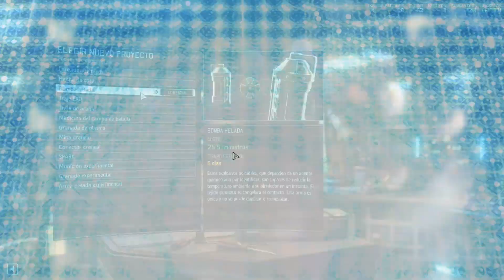XCOM 2 - WotC #24 - La fortaleza de la Asesina 1/3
Si quereis que cree un personaje de XCOM haciendo referencia a vosotros comentar en el vídeo o mandarme mensaje directo en youtube con los siguientes datos:

Nombre:
Apodo:
Apellido:
Esto queda de la siguiente forma en el juego Nombre 'Apodo' Apellido por ejemplo Dan 'Killer' Scath

Tipo de pelo, color, barba, estetica (piercing, tatuajes, cicatrices), color de armadura (principal y secundario) y si quereis una biografia personalizada perfecto, si no usare las génericas del juego.